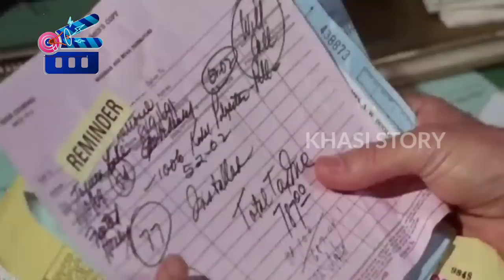Ba ïoh Han kha KSIAR Kylla billionaire kyndit ka ïing ba duk tasam | Khasi Story | movies review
Ba ïoh Han kha PYLLENG  KSIAR Kylla billionaire kyndit ka ïing ba duk tasam | Khasi Story | movies review

📺Name of this movie - TH3 MILLION DOLLAR DŪCK